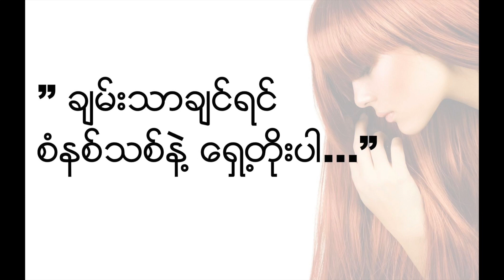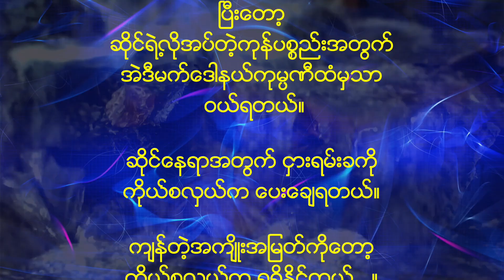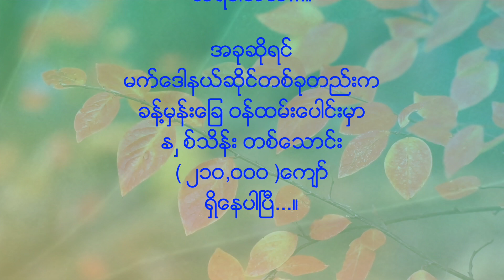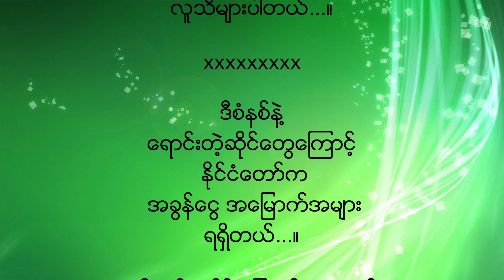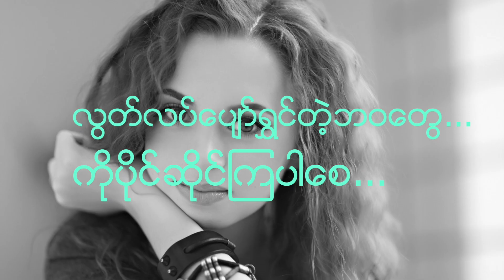” ခ်မ္းသာခ်င္ရင္ စံနစ္သစ္နဲ႔ ေရွ႕တိုးပါ...”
ေအာင္ျမင္တဲ့ လူ႔အဖြဲ႔အစည္းဆိုတာ
လက္ေတြ အမ်ားႀကီး နဲ႔
စိတ္တစ္ခုတည္း ရွိတဲ့အုပ္စုကို
ေခၚပါတယ္...

- Bill Bethel